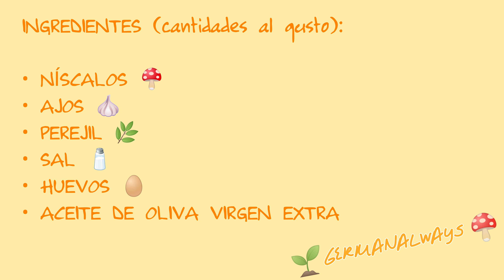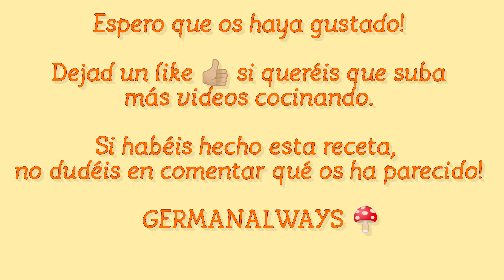Níscalos Receta fácil y deliciosa, huevos con setas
Receta Deliciosa de Níscalos [Lactarius deliciosus y Sanguifluus].
Enseñamos una manera de prepararlos fácil y riquiisimaa.
Espero que la hagáis y contéis vuestras impresiones.
un saludo!!!
Germanalways y Alwayspatti 🍄🍀🍄🍀🍄🍀